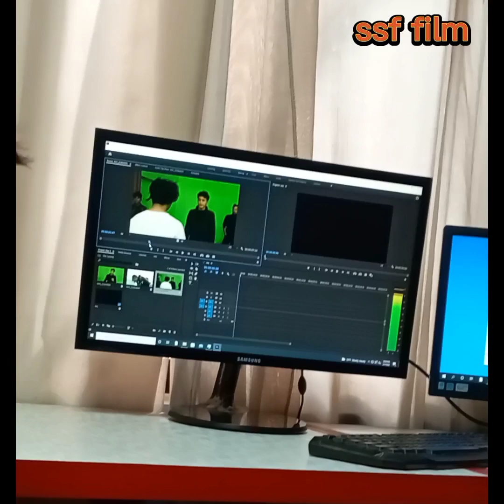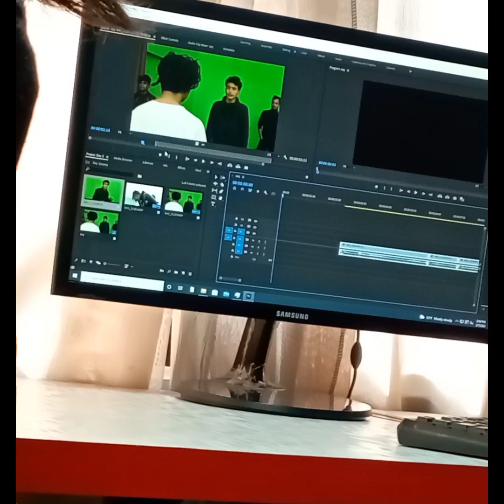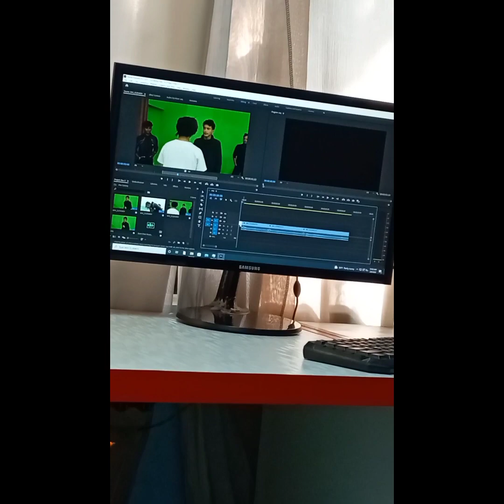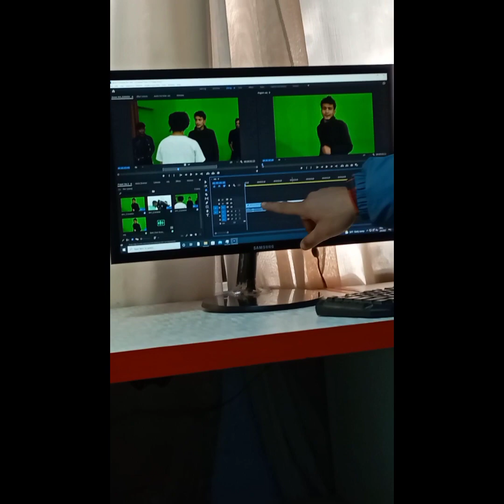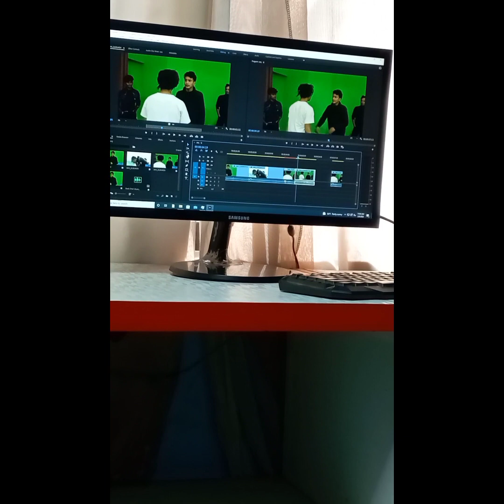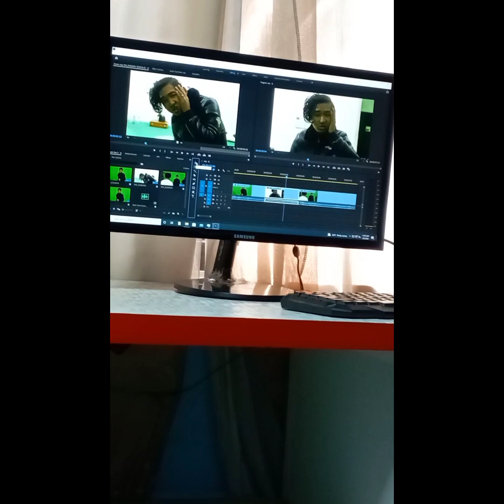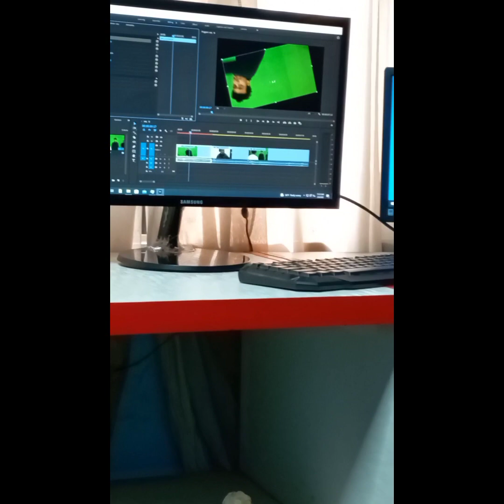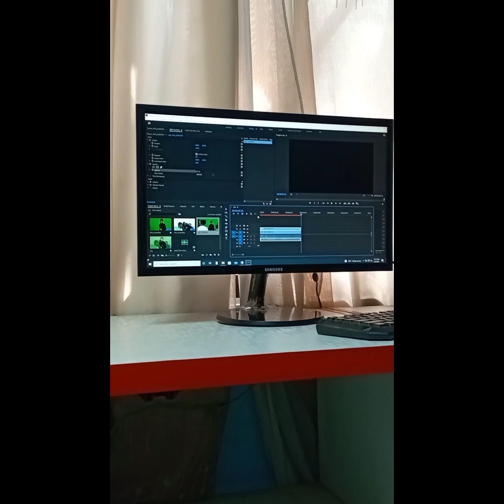editing part 1 class of nfa class